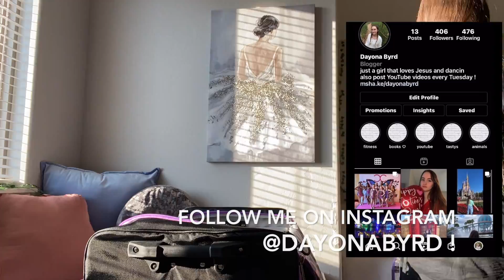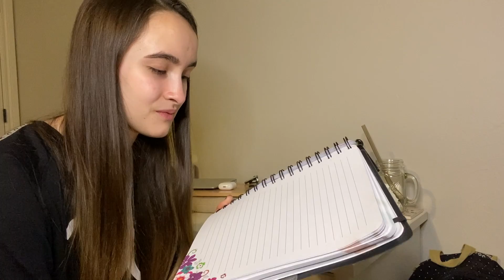do i have a current crush/secret boyfriend? Q&A & after dance comp. vlog 2021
hey in this Q&A after dance comp. vlog 2021 i answer questions like do i have a current crush/ secret boyfriend, what would i tell my younger self, why i would start a channel, and more juicy questions that you asked me on Instagram. hope that you enjoyed this video

W A T C H  L A T E R S  O R  N O W

C O M M E N T  what your favorite sport is

have a wonderful day ily